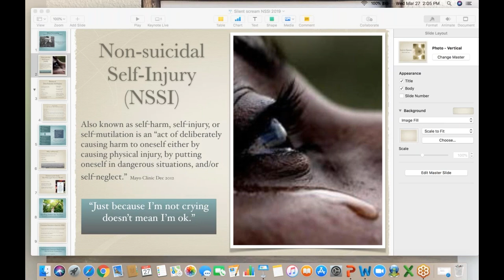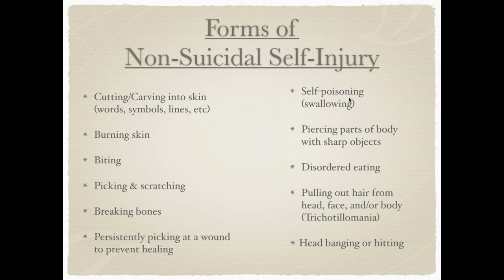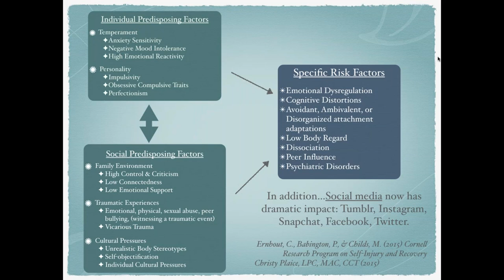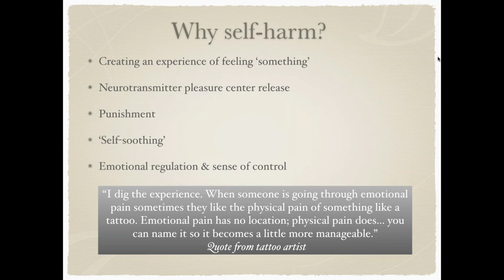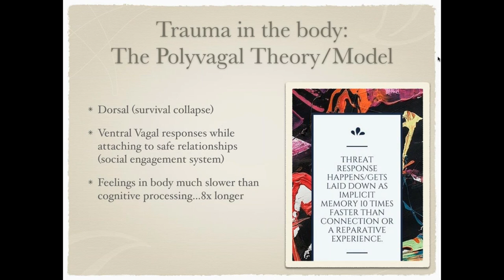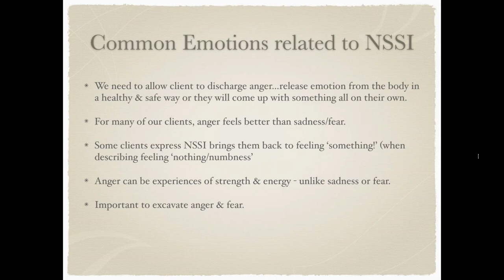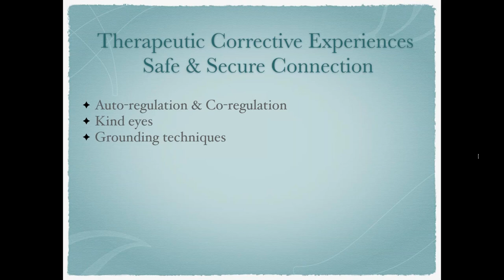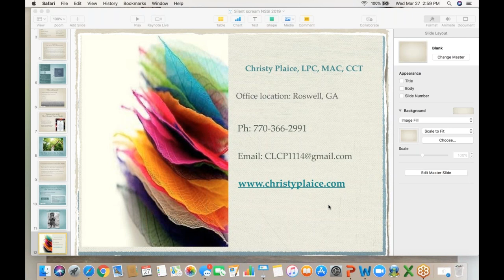Silent Screaming Self Injury & the Journey to Healing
This 60 minute training will explore the psychology & neurobiology of non-suicidal self injury (NSSI) in relation to thoughts, urges, and behaviors. Internal and interactive regulation will be examined in relation to insecure attachment styles and working with symptom reduction.